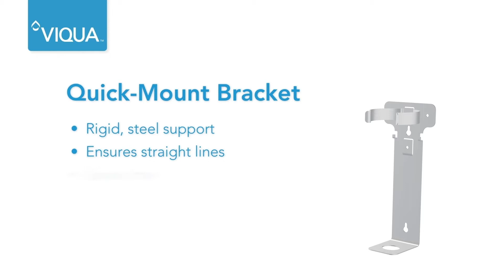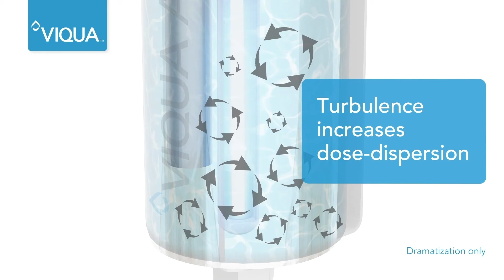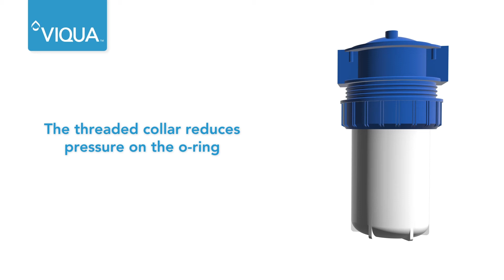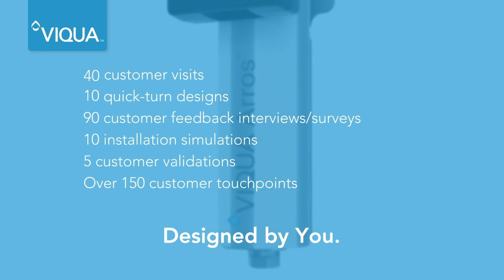Introducing VIQUA Arros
VIQUA Arros™ is the newest line of whole-home UV water treatment systems designed for a streamlined installation. It delivers optimized performance while minimizing maintenance hassles.